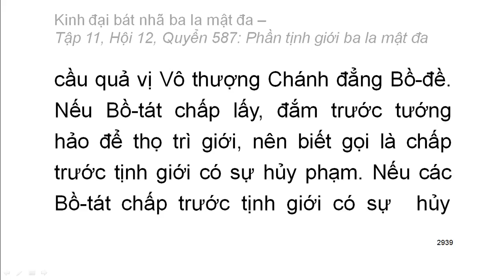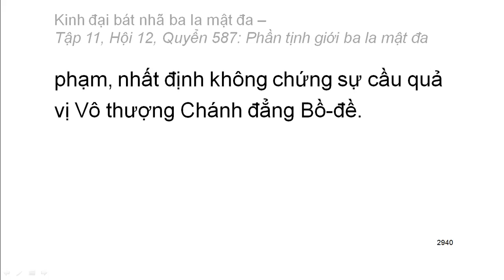Quyển .../600: Kinh đại bát nhã ba la mật đa (tiếp)